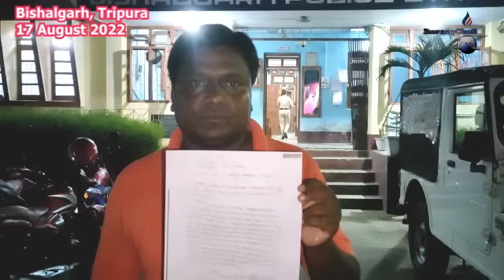II OTP Sama bai SBI Credit Cardni 1Lakh 17,000 Rang Khogwi Najakha II